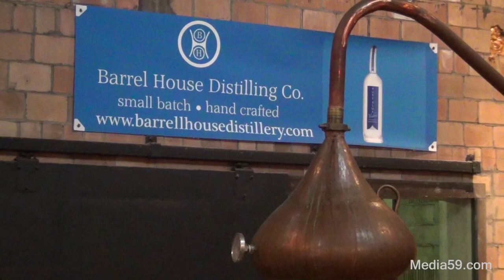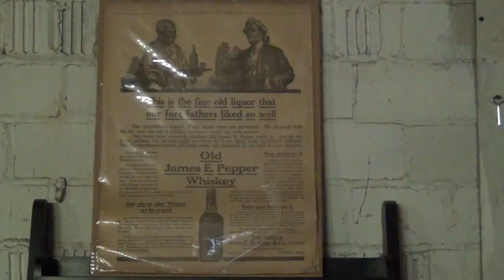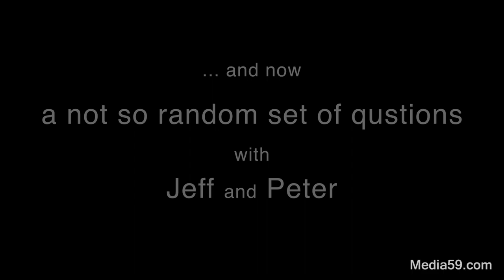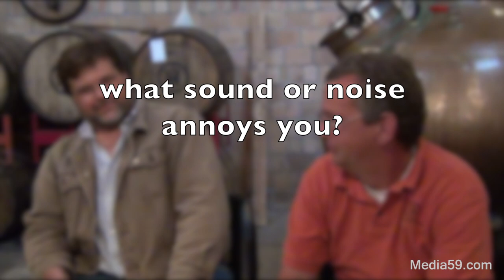Artisanal Spirits - Barrel House Distilling Co.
It began when a group of long time friends, playing poker, tossed around the idea of starting a small batch distillery in Lexington, a city rich in distilling heritage. Two of the friends, Jeff Wiseman and Peter Wright went "all in", establishing their new company in the barreling house of an old Lexington bourbon distillery... Join me as I sit down the Jeff and Peter and get a little background.